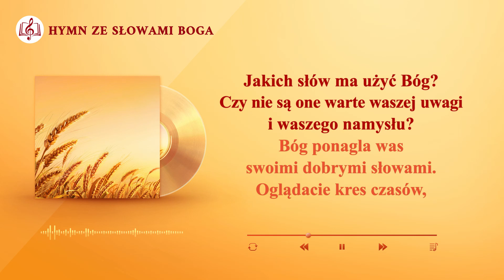Piosenka chrześcijańska | „Stracony czas już nigdy nie wróci”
I
Zbudźcie się, bracia! Zbudźcie się, siostry!
Dzień Boży nadchodzi.
Czas jest życiem, chwytajcie czas.
Ta chwila jest już blisko!
Jeśli nie zdacie egzaminu,
możecie go powtórzyć.
Lecz wiedzcie, że dzień Boży nie odwlecze się.
Wierzcie w Boga, waszego Zbawcę, Wszechmogącego!
Czuwajcie! Stracony czas nie wróci.
Nie ma lekarstwa na żal.
Jakich słów ma użyć Bóg?
Czy nie są one warte waszej uwagi i waszego namysłu?

II
Bóg ponagla was swoimi dobrymi słowami.
Oglądacie kres czasów, nadchodzą katastrofy.
Co jest dla was ważne? Życie czy cielesność?
Teraz nadszedł czas, by się nad tym zastanowić.

III
Jak żałośni są ludzie; biedni, ślepi i okrutni.
Stronicie od słowa Boga.
Czy mówi On na próżno?
Skąd wasza opieszałość?
O czym wy myśleliście?
Do kogo waszym zdaniem mówi Bóg?
Czy nie są one warte waszej uwagi
i waszego namysłu, i waszego namysłu?